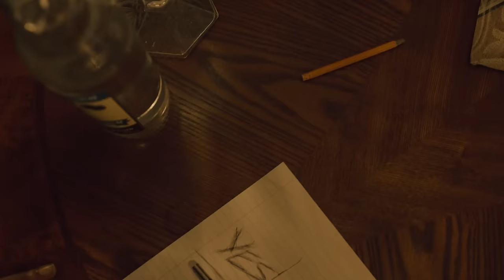Teebone - Charlie Charlie (official music video)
Teebone Teams Up With Countree Hype Once Again ,This Time The Deadly Dual Constructed  "Charlie Charlie"
with Catchy Lyrics & Sci-fi Graphics,This Is Definitely a Club Banger

Mixed By Taj Production
Directed By Bankroller | Keem

Lyrics

Dat Dead

Dat Dead

Believe

Yow countree

Mad Smaddy  (body)

Yo Countree

Passport full a stamp

Mi a fly from country to country

Mi bad like bulby

big crook pan di line

Man a culprit

mad smaddy

Man match wid di pumppy

Mad somebody x3

A Bet shot smaddy

Aye a bet mi shot somebody

MOVE  CHARLIE CHARLIE (Hawwww)

Spit pan mi guard ring (Tuu)

Shub a pin inna di dolly

An reverse one mortgage (Dat Dead)

Parchment paper mi write

An walk wid a skull everyday inna mi nike

Judge seh fi kill a cow blood sacrifice (Clean Off)

You eva hear duppy cry ? (Yeeeeeeeeeah)

Three five Eight three five seven

Inna di beast hide

Just buck a skull an him Senile

Mek him pay 1 charge bout three time

Three G fimi GG you nuh see style

Been a fuck dem gyal from inna BB style

3G swing her off on a indrive

3Di nnah me skin ye the ink High

ve

Yow countree

Mad Smaddy  (body)

Yo Countree

Man a culprit

mad smaddy

Mad somebody x3

White rice and white rum

Mek e duppy chant

Ye me oil dung

Mi wull a lucky bath

Grabba pon e candle

Court case bust it off

Money fly dung lastic  me bust it off (POW)

Money bath scour off

Cyah bathe till ninety six hour pass

Cyah fuck not even if rubbers on

Money reach me quick a so mi runner fast (quick)

Yo Countree

Mi bad like bulby (bad)

Man a culprit (man a culprit)

mad smaddy

Mad somebody x3

Charlie Charlie Rhum

Shub a pin inna the dolly